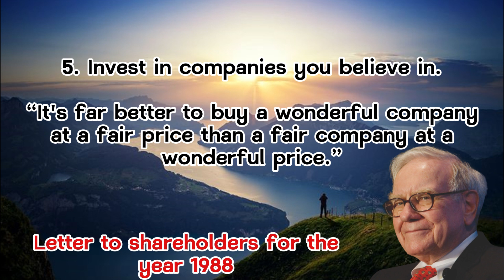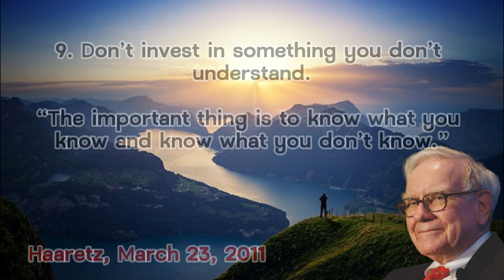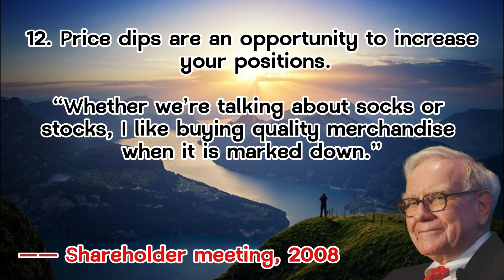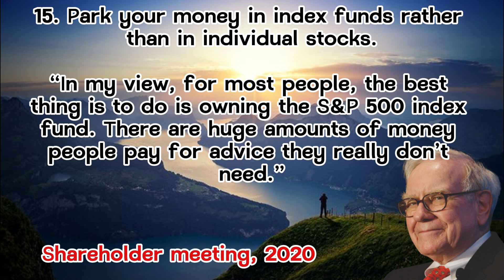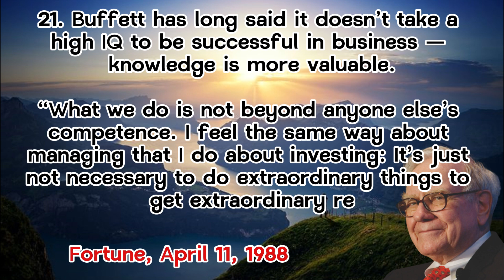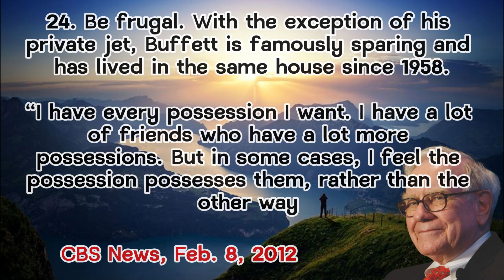Warren Buffet's Quotes on Success, Motivation, Life, and Money | Neha Learners Zone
"Warren Buffett: The Oracle of Omaha | Investment Wisdom and Strategies"
In this insightful YouTube video, you will see some famos quotes about  success , remarkable life and investment strategies of the legendary Warren Buffett, often referred to as the "Oracle of Omaha." Warren Buffett is one of the most successful and respected investors of all time, with a net worth that ranks among the highest in the world.

be positive in your life

this video is for All boys  and girls

 motivational quotes
 changing himself
motivational video
QUOTESfamous
philshpher quotes
famous philshpher
quotes
life changing quotesg
famous philshpher quotes
FAMOUS quotesancient
stoic quotes

THANKS FOR WTCHING WE NEED YOUR SUPPORTWarren Buffett motivational quotes

Warren Buffett motivational speaker
warren buffet
warren buffett facts
warren buffett failure
warren buffett family guy
warren buffett famous speech
warren buffett farmland
warren buffett fast food
warren buffett favorite restaurant
warren buffett fans,warren buffett fake
warren buffett facebook
warren buffett farming
warren buffett fake guru
warren buffett favorite food
warren buffett facts in hindi
warren buffett fake rich
warren buffett real estate